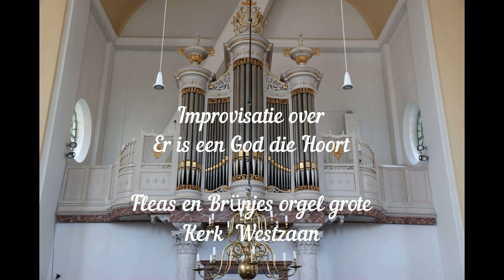Improvisatie over :Er is een God die hoort , Fleas en Brünjes orgel (1866) Westzaan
Sweelinq sampleset